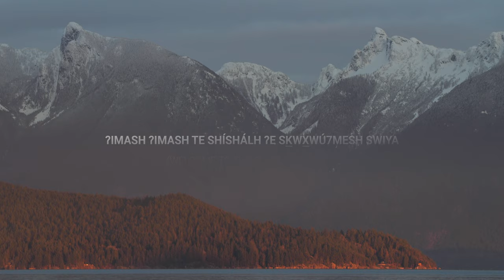A Tribute to the Sunshine Coast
So stoked to finally release this passion project!

In 2017 I moved home, back to the Sunshine Coast, and started my business in content creation. Over the past few years I've spent a lot of time exploring the natural beauty of this area, both for work and play; regardless, I always made sure my camera was close by. Throughout this period I’ve been able to collect some of my all-time favourite footage and I’m so excited to finally share it with you in my “Tribute to the Sunshine Coast”

A huge shoutout to the following people and businesses for helping make it happen:
• Substrate Studios for writing an incredible script
• Gibsons & Watt for their expertise in audio recording and sound design
• stenukws (Rita Poulsen), from the shíshálh Nation, for her inspiring narration and sharing her knowledge

And finally, a massive thanks to Rachel Dempster Real Estate! It was through her sponsorship that I was able to bring together this team and make the project happen. Very thankful for her support and believing in the vision of my work!

//I am so grateful to live, work, and play on the traditional territories of the Sḵwx̱wú7mesh Úxwumixw and shíshálh Nation. //

(This video is a tribute to the Sunshine Coast in BC, Canada)